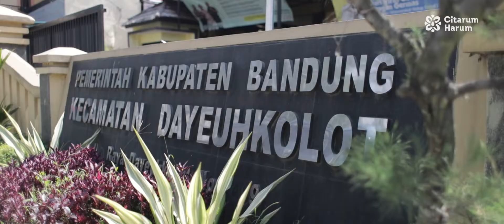SAPA CITARUM | Edukasi PHBS - Kecamatan Dayeuhkolot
Kegiatan Focus Group Discussion Edukasi Perilaku Hidup Bersih dan Sehat bersama narasumber dari Dinas Kesehatan Kabupaten Bandung dan Wakil Dansektor 7 Citarum Harum, yang bertempat di Kecamatan Dayeuhkolot.
Diselenggarakan oleh Pokja Humas Citarum Harum (Diskominfo Jabar) pada hari Rabu, 17 Juni 2020

Dikelola oleh Pokja Humas Citarum Harum (Diskominfo Jabar)